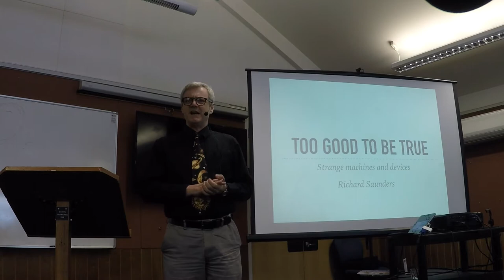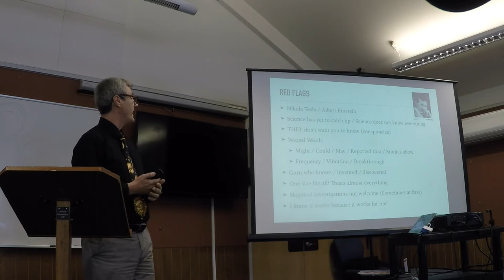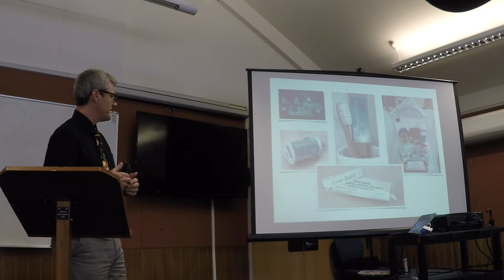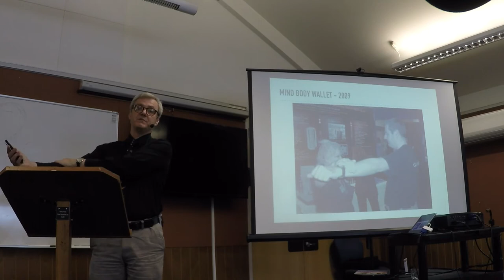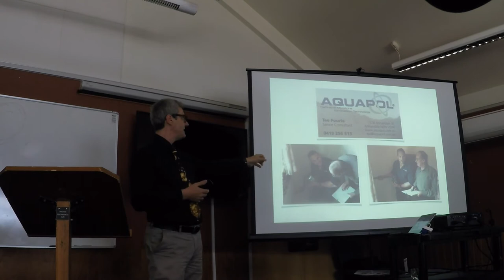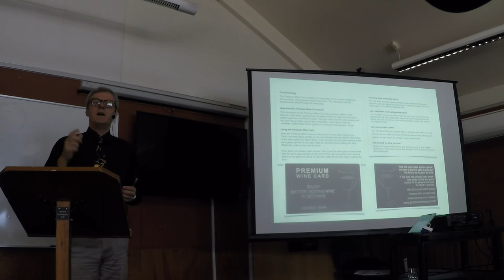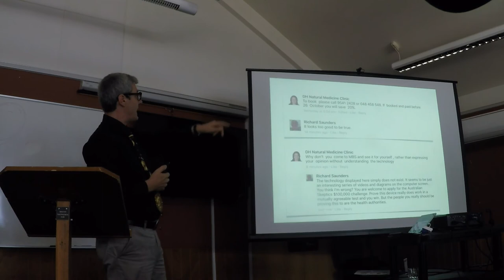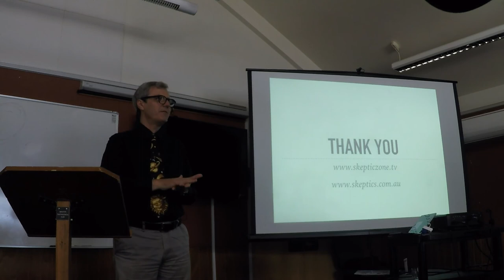03 Richard Saunders - Too Good to be True: Strange Machines and Devices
Renowned Australian Skeptic, podcaster and entertainer Richard Saunders talks about his favourite pseudo-scientific 'machines and devices' sold in Australia and around the world, many of which he has had a hand in debunking.
Please Note: the video starts at about 2 mins in (your monitor is not broken...)